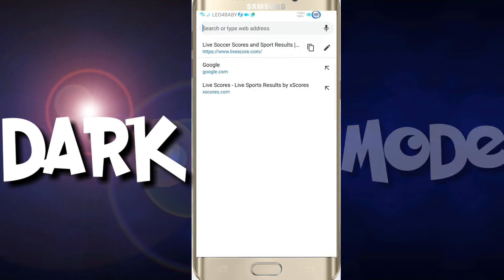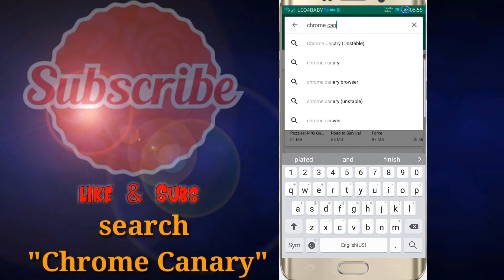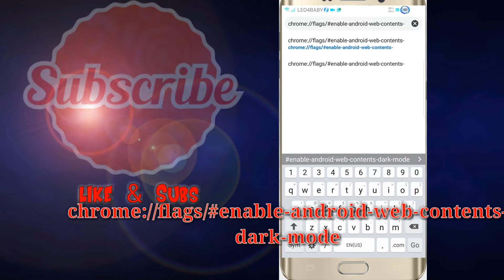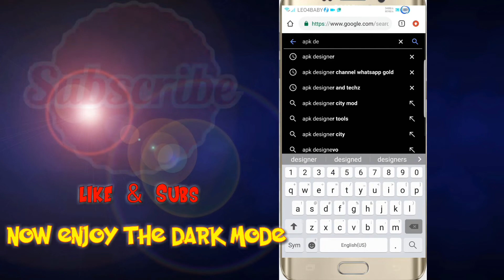Enable Dark mode on Chrome || 2019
Here is how to enjoy the dark mode or  night mode on chrome browser without root.
    You just need head on google playstore and search for Chrome Canary.
     Install and open it
go in the search bar and enter this link === chrome://flags/enable-android-web-contents-dark-mode
with Chrome canary with still an experimental chrome browser for developpers and advanced users
so by using it , they will be lot of update per week so make sure to select update only by wifi.